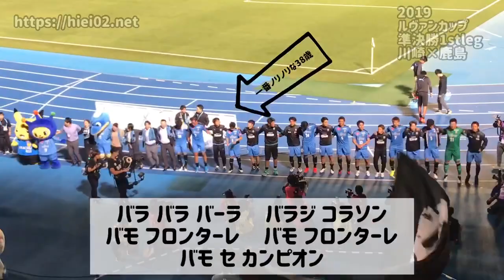【VAI LA DE FRONTALE】2019 ルヴァンカップ準決勝1stleg 川崎フロンターレ×鹿島アントラーズ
2019 ルヴァンカップ準決勝1stleg 川崎フロンターレ×鹿島アントラーズ　試合後のVAI LA DE FRONTALEの切り抜きです！